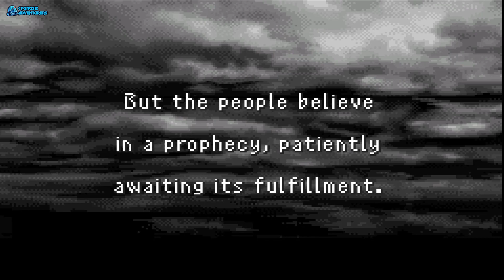FINAL FANTASY I DAWN OF SOULS | GBA GAMEPLAY (2024)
Revisit the original Final Fantasy for Gameboy Advance

Warning! This is a mature content.
If you are easily offended or are under the age of 18, please seek advised from adults. The content within are intended for adults viewers.